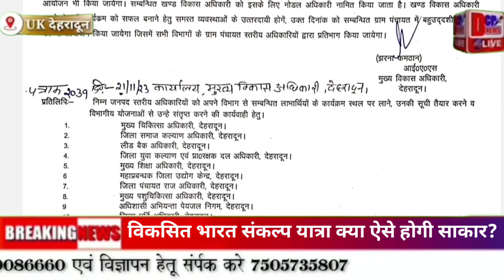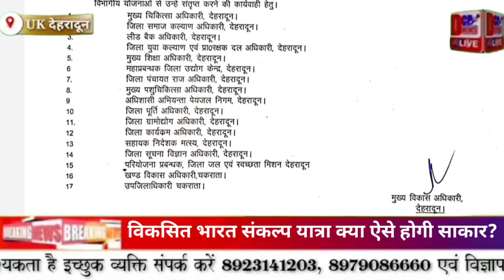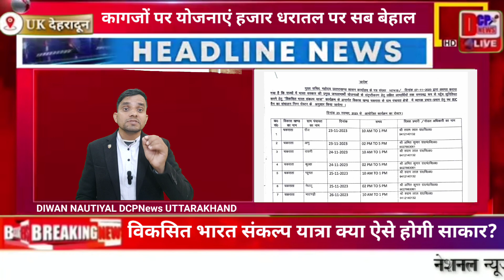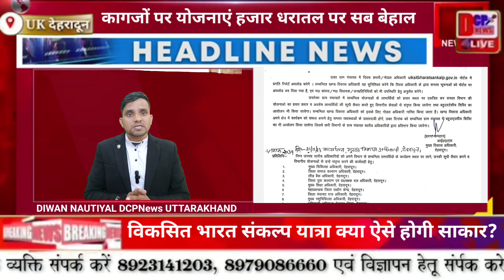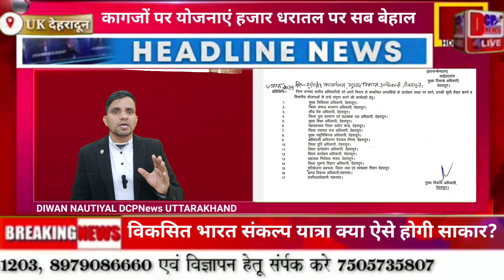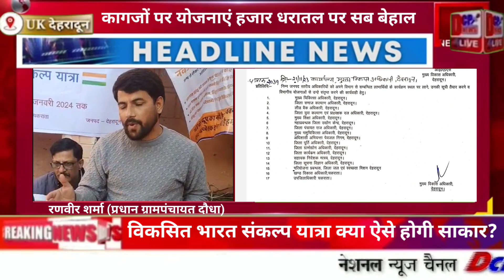UK/देहरादून(चकराता):- विकसित भारत संकल्प यात्रा क्या ऐसे होगी साकार? जरा देखिए हाल मेरी सरकार।